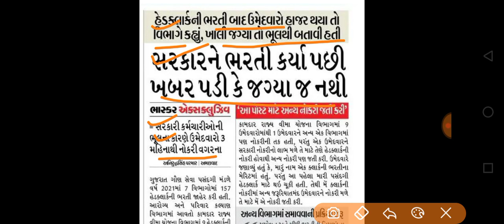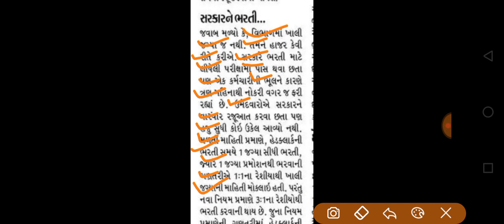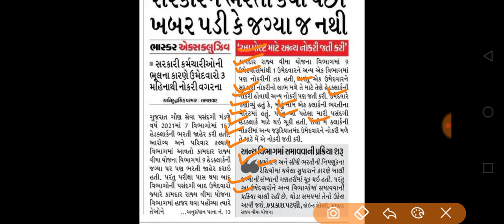Breaking News | સ્પર્ધાત્મક પરીક્ષામાં પાસ થયા પછી પણ સરકારી નોકરી નહિ મળે,સરકારની બેદરકારી સામે આવી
gpsc online
talati exam
talati exam updatetalati junior clerk exam date
talati news
mphw
Ird update
bin sachivalay
fhw new update
gpssb